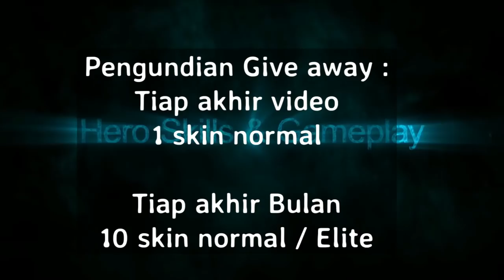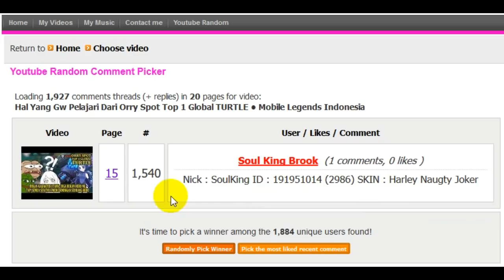HINDARI HAL INI AGAR TIDAK KALAH RANKED, TEMAN YANG PALING NYEBELIN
Pernahkah kalian merasa kesal atau marah saat bermain mobile legends…??
Yap,,, tentunya hal tersebut sudah wajar terjadi, apalagi saat kita bermain dalam mode ranked.
Kesalahan yang dilakukan oleh teman tim kita bisa menyulut kemarahan,,
dan di video kali ini kita akan membahas tentang teman yang menyebalkan saat bermain ranked.

Bagi kalian yang ingin berteman / menjadi follower akun givaway orry spot. silahkan invite :
nick : orry spot (Pilih yang level 30)